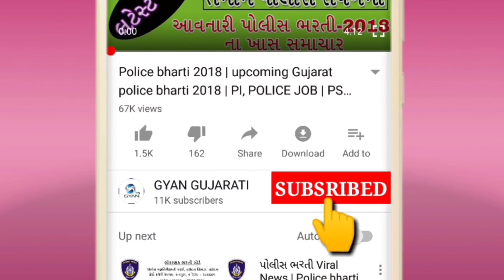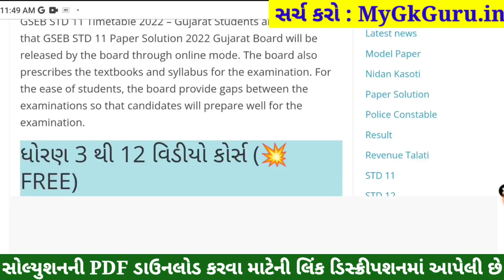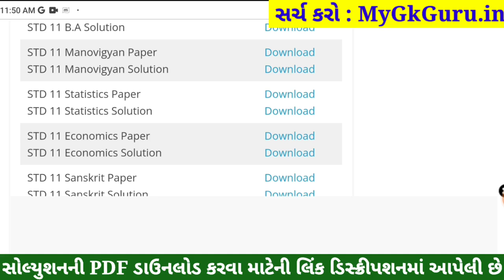STD 11 Stat Paper Solution 2022 80 Marks, Dhoran 11 Stat Paper Solution 2022 STD 11 Stat SolutionPDF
STD 11 Stat Paper Solution 2022 April, Dhoran 11 Stat Paper Solution 2022 STD 11 Varshik Pariksha Paper Solution 2022. Dhoran 11 Stat Paper Solution 2022 April Varshik Pariksha. STD 11 Paper Solution 2022 April.

STD 11 Stat Paper Solution 2022 April, STD 11 Stat Varshik Pariksha Solution 2022,Dhoran 11 Stat Paper Solution 2022 April. STD 11 Stat Paper Solution 2022 Varshik Pariksha.

STD 11 Stat Paper Solution 2022 80 marks. STD 11 Stat Paper Solution 2022 Varshik Pariksha April 2022. STD 11 Varshik Pariksha Paper Solution 2022.

std 11 Varshik Pariksha Stat April,

STD 11 Stat Varshik Pariksha Paper Solution 2022 April
Dhoran 11 Stat Paper Solution 2022 STD 11

Other Related Search Queries :
Varshik Pariksha STD 11 Stat Paper Solution 2022
STD 11 Stat Paper Solution 2022 STD 11
STD 11 Stat Paper Solution 2022 80 April 2022

STD 11 Aakadashastra Varshik Pariksha Solution 2022,